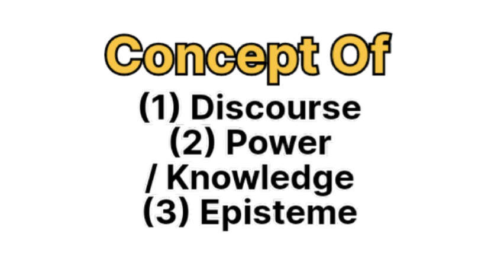Concept Of Discourse , Power / Knowledge , Episteme By Michel Foucault (Hindi Explanation)